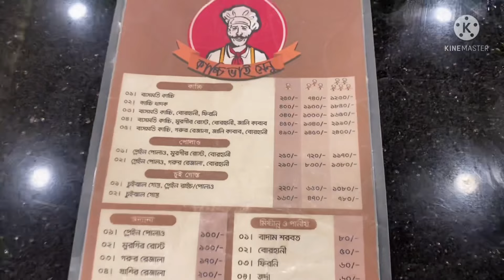কাচ্চি ভাই নারায়ণগঞ্জ । নারায়ণগঞ্জ এর সেরা কাচ্চি । কাচ্চি ভাই Robin Hood Vlog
নারায়ণগঞ্জ  কাচ্চি ভাই
আমার খাওয়া বেস্ট কাচ্চি

Monir Tower, Chashara, Balurmath,
1400 Narayanganj, Dhaka Division,
Bangladesh